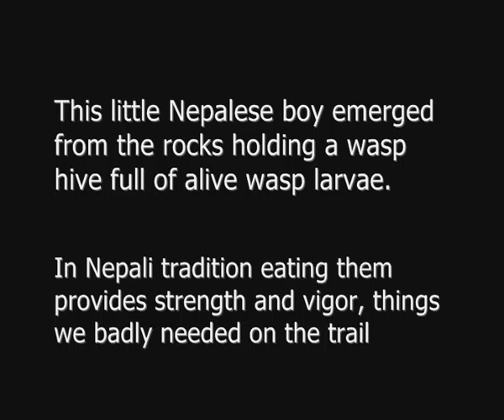Annapurna Circuit - eating wasp larvae